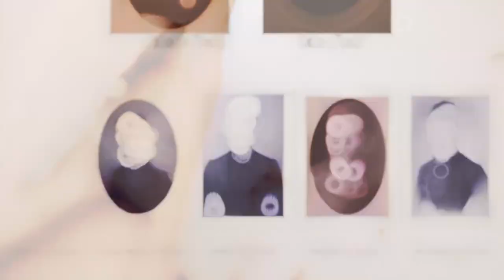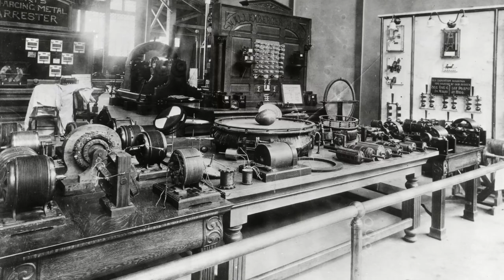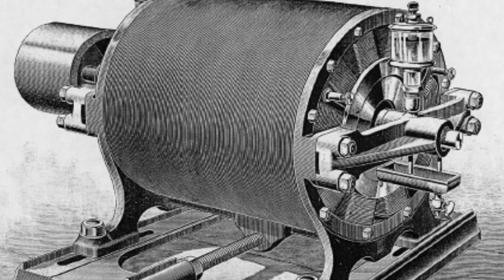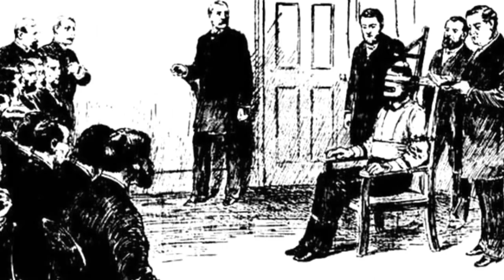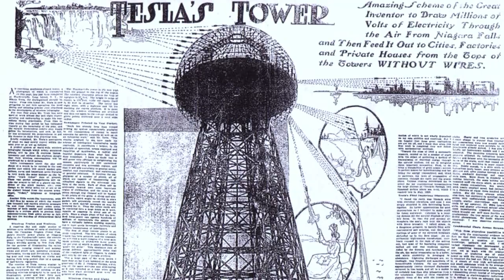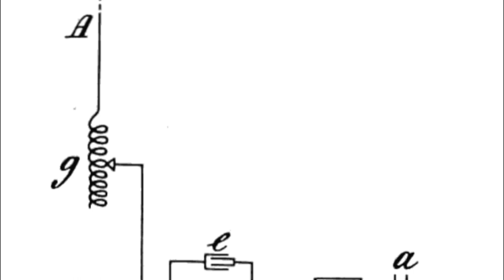⚡ Exploring the Life and Legacy of Nikola Tesla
✔️ Nikola Tesla is one of the most important and influential figures in the history of engineering, physics, and science. Born in 1856 in what is now Croatia, Tesla was a standout in mathematics and physics from an early age, and became one of the greatest inventors and scientists of the modern world.

📘 Wizard:: The Life and Times of Nikola Tesla:

📘 Nikola Tesla: A Life From Beginning to End (Biographies of Inventors):

At the age of 28, Tesla emigrated to the United States where he became one of the main engineers for Thomas Edison. However, Tesla decided to strike out on his own, developing a series of groundbreaking innovations and patents. In a famous bet, Tesla demonstrated that his alternating current was superior to Edison's direct current, paving the way for the so-called "war of the currents".

One of the biggest milestones in Tesla's career was his partnership with George Westinghouse, who invested in Tesla's idea for wireless transmission of electrical power. J.P. Morgan also financed the project, which, however, did not have the expected success, and Tesla ended up losing his property in Wardenclyffe.

Despite these setbacks, Tesla continued to make important discoveries throughout his career, including experiments with radio waves and magnetic fields. He passed away in 1943, but left a lasting legacy, with many of his inventions and ideas still influencing the world of science and technology.

Throughout this video, you will learn more about the life of Nikola Tesla, including his origins in Croatia, his studies and successful career in the United States, his partnership with Thomas Edison and the subsequent rivalry between Edison and Westinghouse. We will also discuss the importance of Tesla's invention of alternating current and how he overcame obstacles to turn his idea into reality, as well as the impact of his other inventions, including experiments with radio waves and magnetic fields.

You will also learn about the famous bet between Tesla and "Edison," which culminated in the so-called "war of the currents," as well as the partnership with Westinghouse and Morgan, and the ups and downs of Tesla's career. Additionally, we will explore the reasons behind the failure of Tesla's wireless transmission of electrical power project and the loss of his property in Wardenclyffe.

MUNSON, Richard. Tesla: inventor of the electrical age. WW Norton & Company, 2019.
O'NEILL, John J. Prodigal genius: The life of Nikola Tesla. Ives Press, 2007.
CHENEY, Margaret; UTH, Robert. Tesla, master of lightning. Barnes & Noble Publishing, 1999.
SEIFERT, David. Nikola Tesla: Genius who lit the world. Sterling Publishing Company, 1994.
TESLA, Nikola. Minha Invenção: A Autobiografia de Nikola Tesla, 1982.